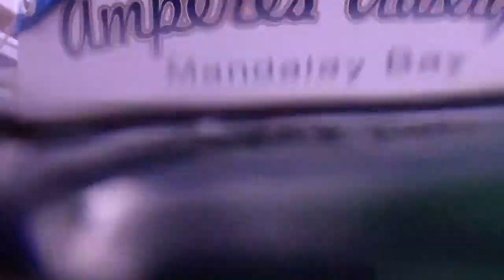Amperes Aweigh 02/19/15